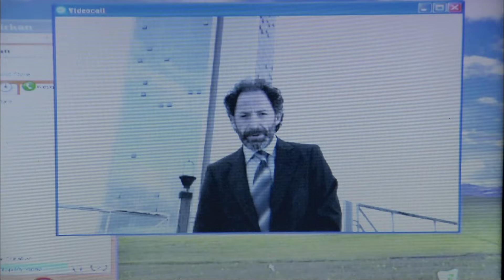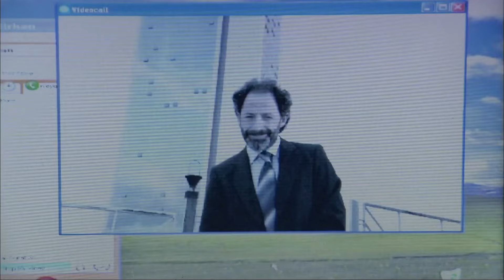Savaşa Girmek O Kadar Kolay mı? | Cengiz Atay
Cengiz Atay, Ezel'e karşı çıkıyor!